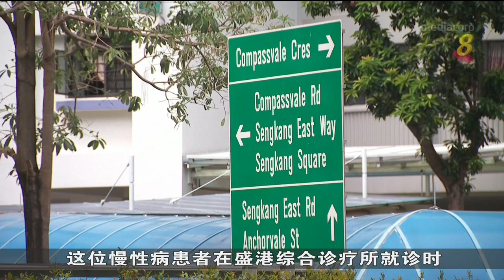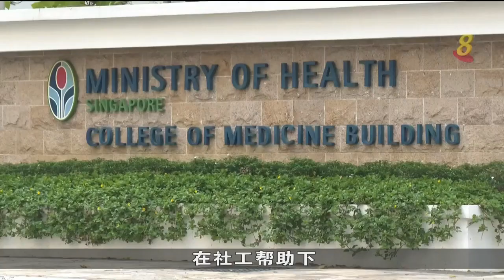许宝琨：何廷儒以个案做笼统概述 做法不恰当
议员在国会发言之前，应该核查相关事实和细节。人力部高级政务部长许宝琨医生指出，盛港集选区议员何廷儒早前以单一个案做出笼统概述，这是以偏概全的做法，也是不恰当的。